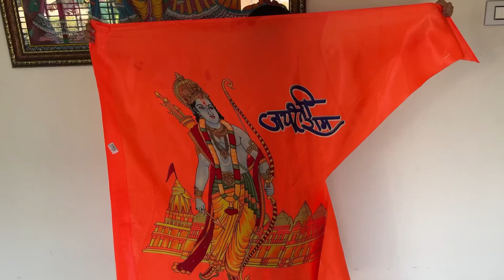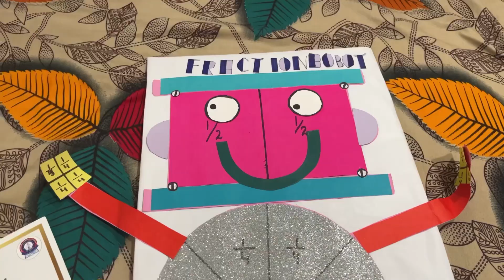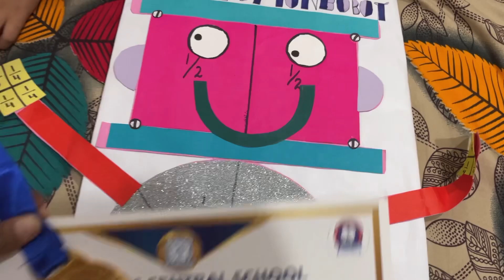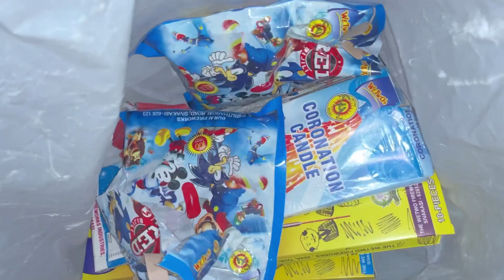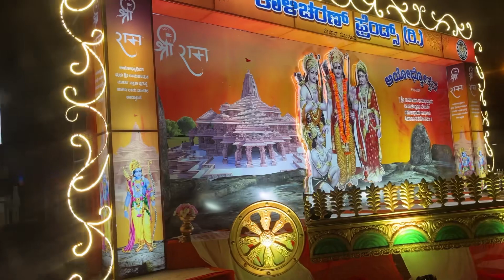Udupi party ke liye gaye || aaj Shri Ram aaye he 🙏